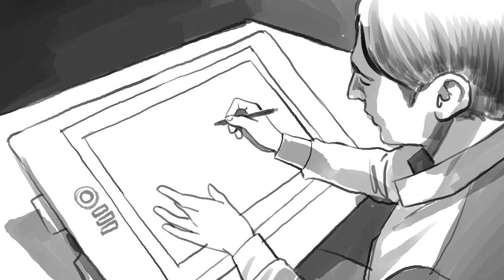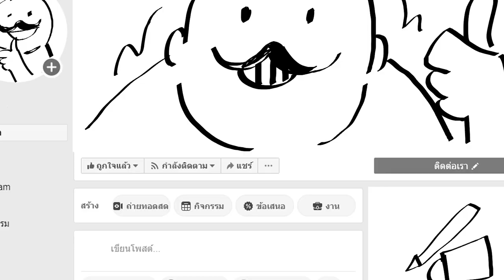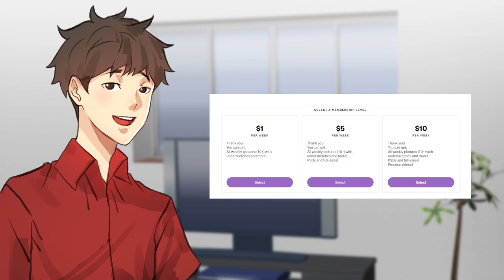3 ข้อง่ายๆในการขายผลงานศิลปะ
สามารถเข้าไปดูคลิปอธิบายของพี่ Asuka111 ได้ทางนี้ครับ

● สื่อติดต่อสือสาร
● ありがとう　ございます。
● Thankyou
● ขอบคุณคับ